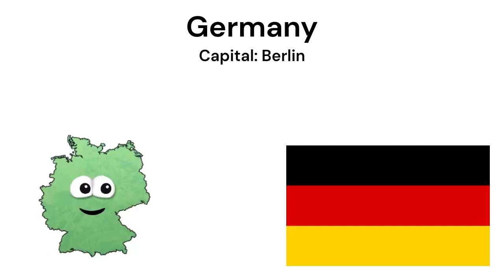i was bored^2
i was even more bored than the last time, and i was feeling lazy, that's why this one's shorter.

ishowspeed